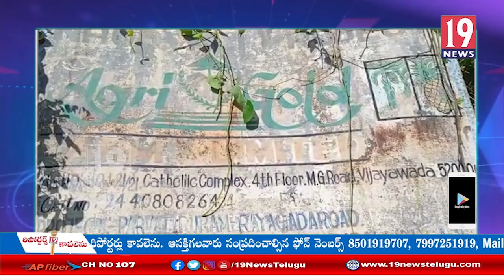నాగావళి ప్రాజెక్ట్ వద్ద ఉన్న భూములును అమ్మి అగ్రిగోల్ద్ బాధితులను ఆధుకోవాలి- కురుపాం